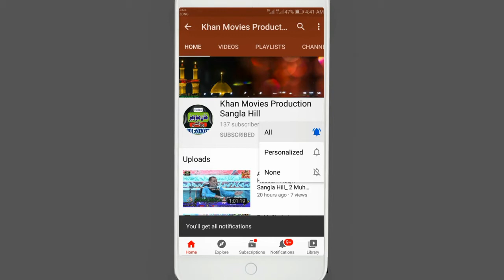Allama Ali Nasir Al Hussaini Talhara_ 8 jan 2021_ Part 2_ Kothi Mian ijaz Hussain Bhatti Sangla Hil